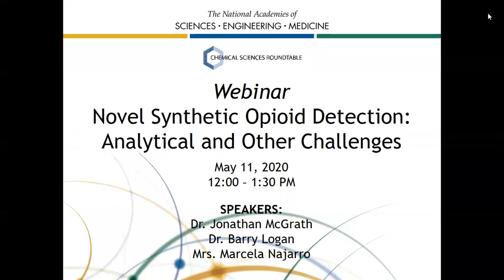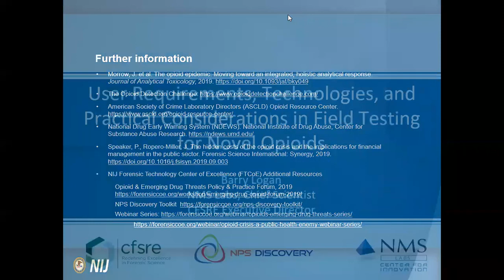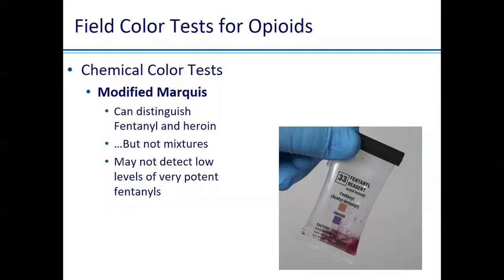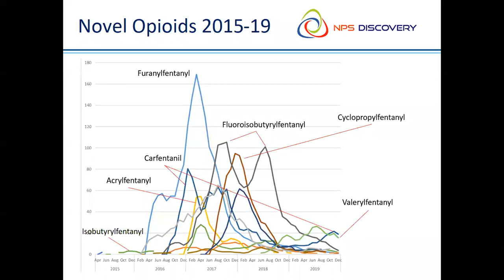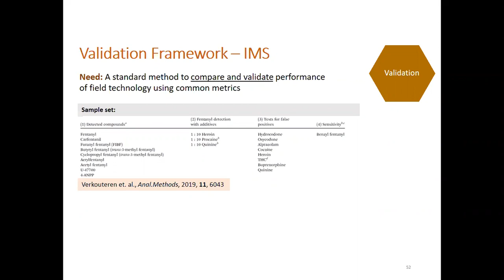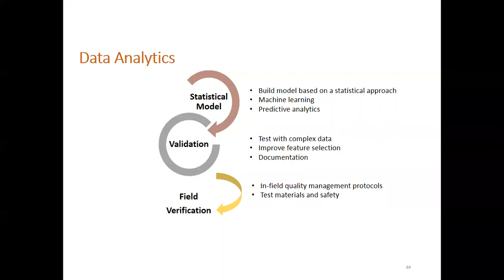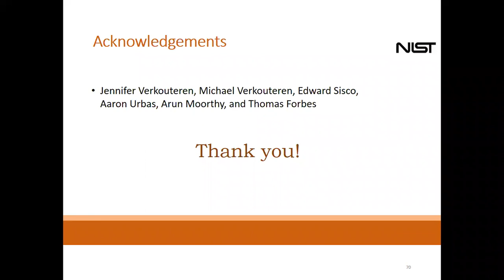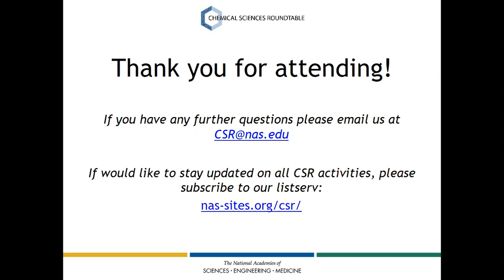Novel Synthetic Opioid Detection: Analytical and Other Challenges Webinar